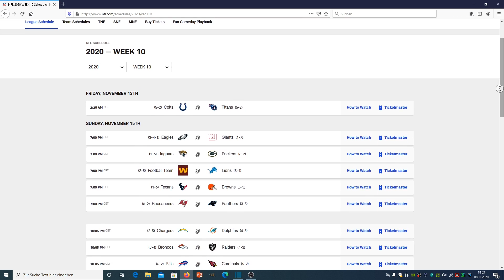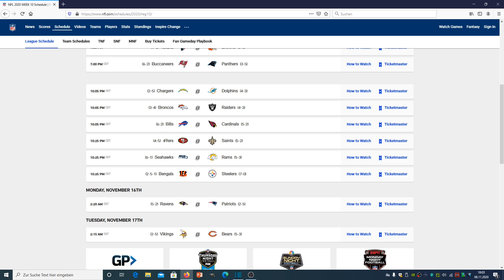Letzter Drive entscheidet das Game! Jaguars vs. Texans Predictiongame Week 9